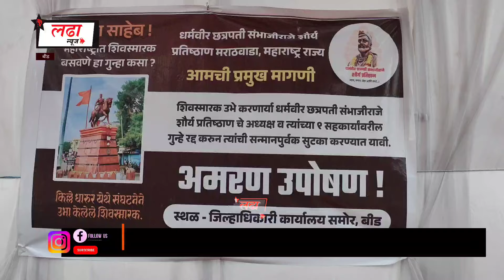धारूरमध्ये शिवस्मारक बसवणार्‍यांवरच अवमान केल्याचा गुन्हा दाखल